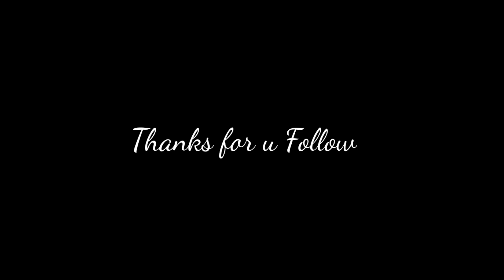Zindagi ki Talash Me unplugged cover song Shiba || Subhankar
👉Comments

Ek Tarfa Love Story by Sibha
Acting by Sibha || Subhankar || Subho || Raju || Abir

This is video  Calection / Child